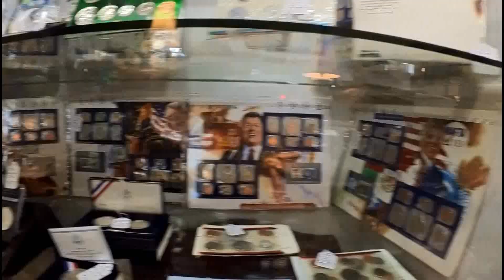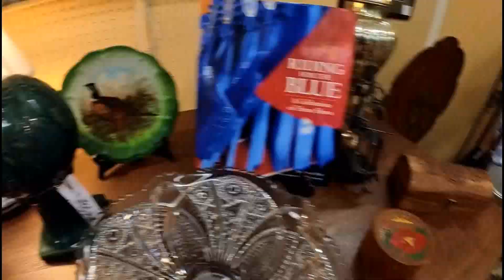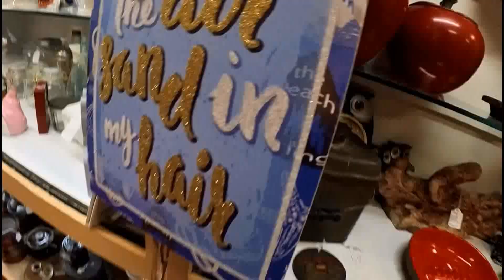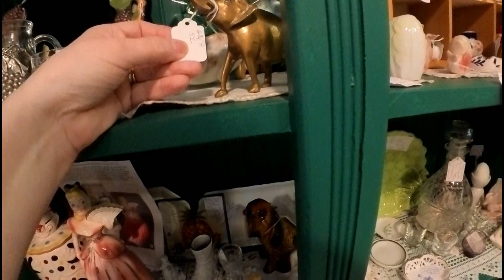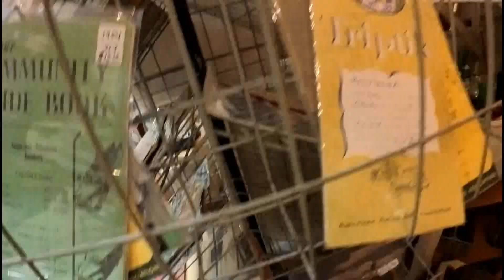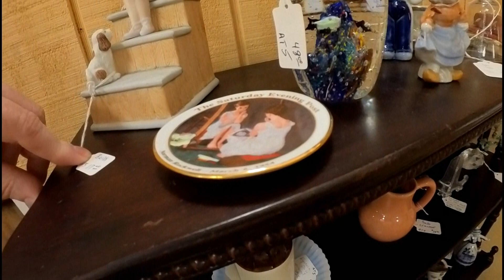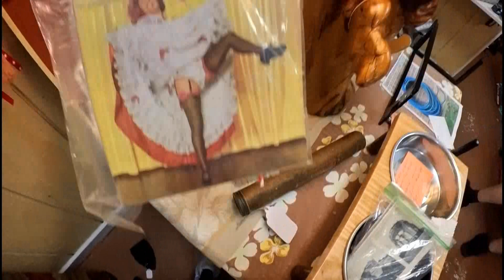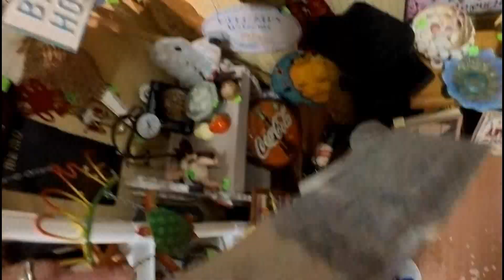Trek to Maryland movie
Antique Shopping in Maryland